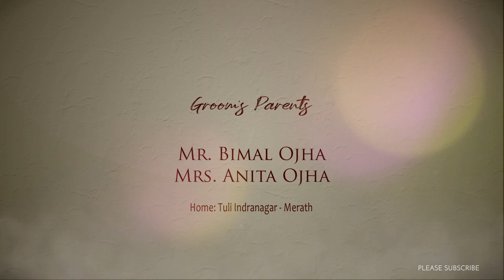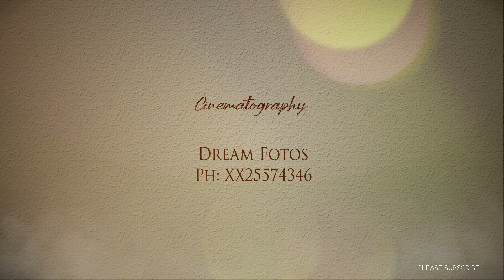edius title project free download 2024 | Particle Blowup | 4K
This "edius title project free download 2024 | Particle Blowup | 4K" video is only for entertainment and educational purposes. The original soundtrack is included in the project file.

This channel does not create any content with AI or similar tools.

Good Vibes